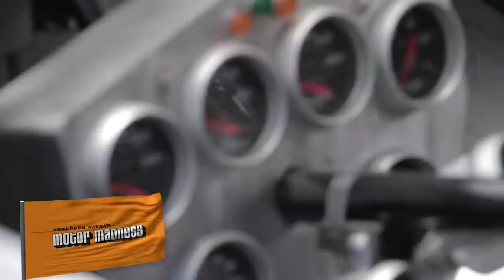N2M2 - Northern Nevada Motor Madness 2014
N2M2.org - Northern Nevada Motor Madness

If it has a motor, you will find it raced, shown off and sold here in Northern Nevada in Motor Madness.  Reno, Sparks, Lake Tahoe, and Virginia City.